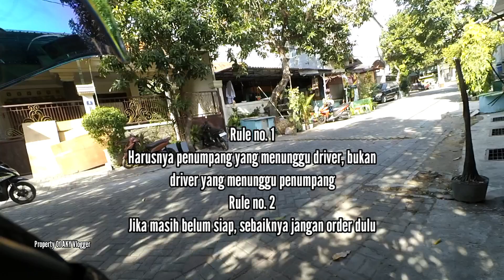LIVE ONBID || BIKIN DRIVER MENUNGGU LAMA ENAKNYA DIBERI RATING BERAPA YA ⁉️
Perlengkapan yang dipakai :

Motor :
✓ Yamaha R15v2

Gear :
✓ Gopro Hero 10 Black
✓ Brica Bpro Mark II AE 2S
✓ Yicam
✓ Intercom Ejeas V6 Pro
✓ Intercom Q58 Max Pro

Safety riding :
✓ Helm Full Face NHK
✓ Helm Full OEM R15
✓ Helm Half Face JS Amour